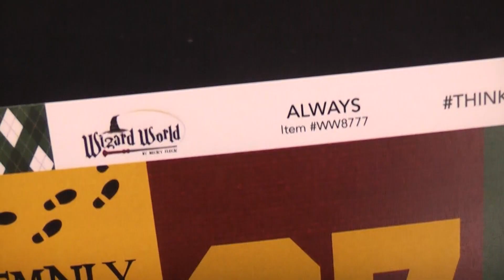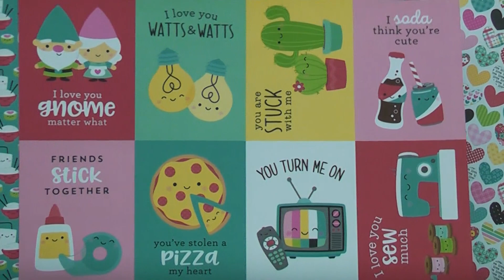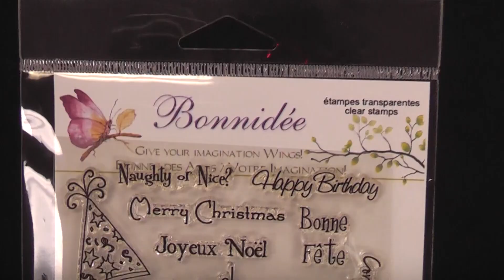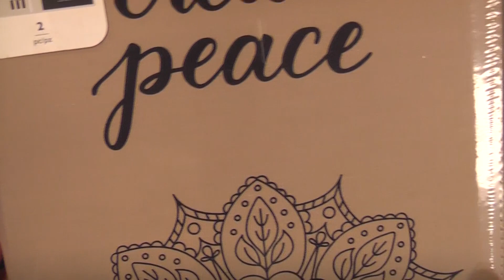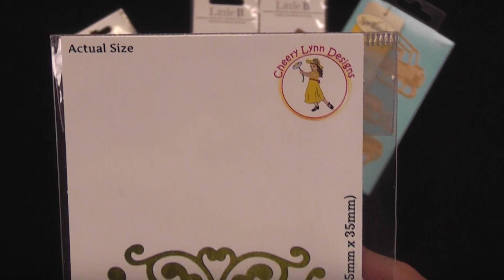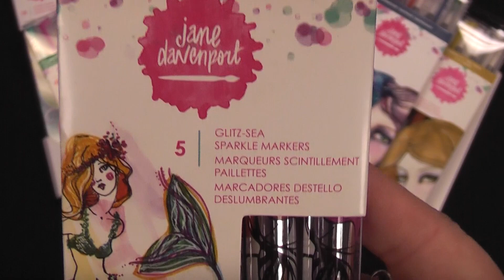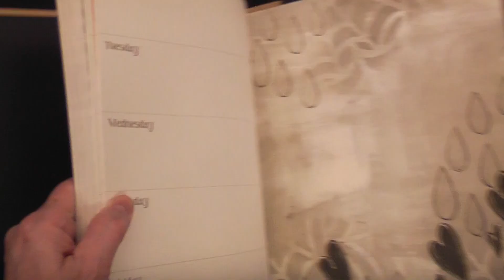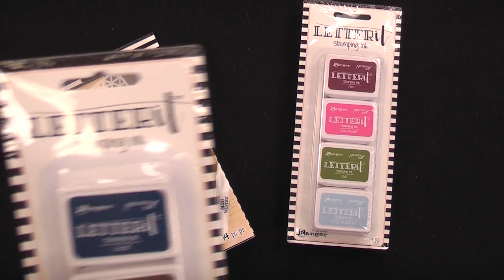Quoi d'neuf?! * 22 janvier 2018 * This Just In!